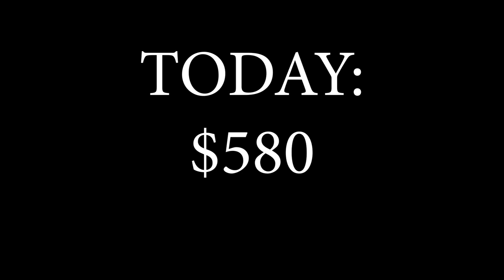Checking Lines | Instant Winner (2021) Ep#22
Fishing videos about people.  For your entertainment enjoyment.

Double trouble in this video as the twins, Ashley and Jada, compete for the most points.

Post office physical address:
5300 Scottsville Rd
# 50196